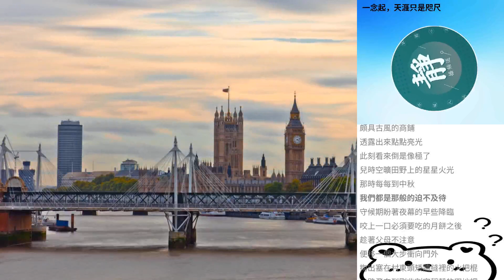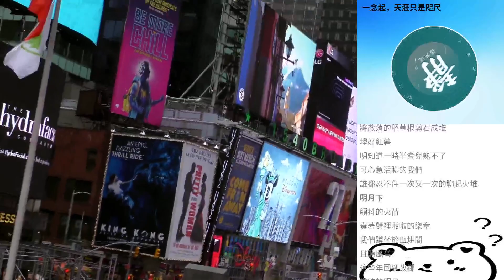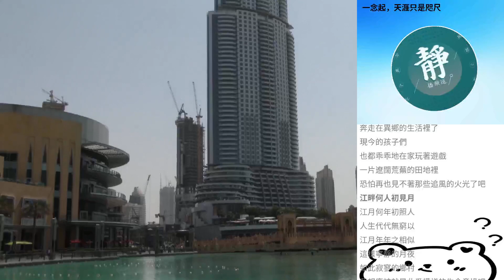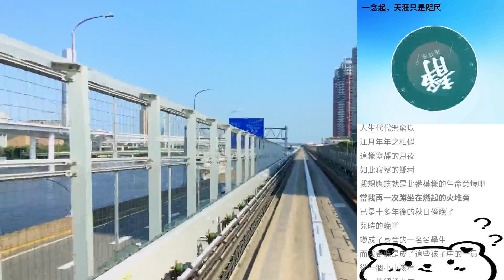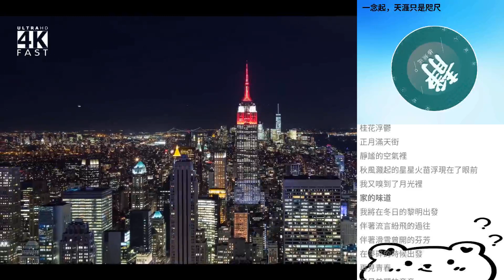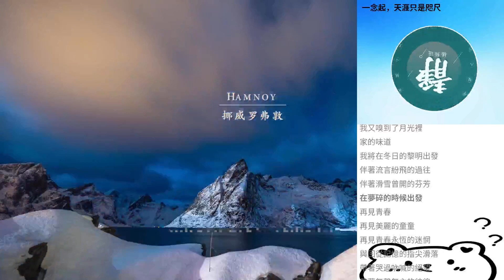一念起，天涯隻是咫尺